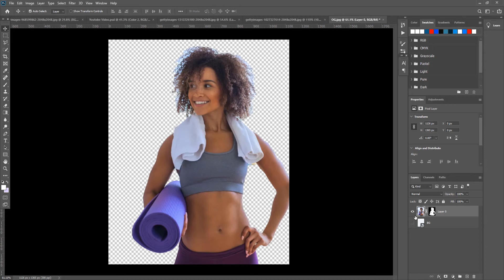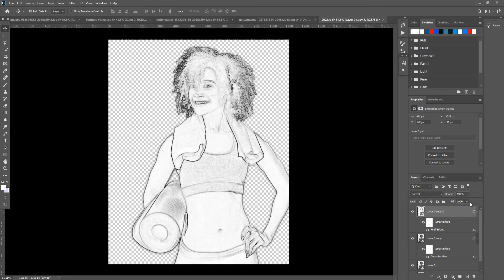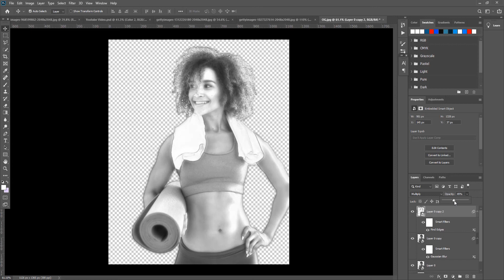Photoshop Tutorial: How to Change PHOTOS into Pencil DRAWINGS Effects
Photoshop Cc 2020 tutorial showing how to transform photos into subtle, gorgeous pencil drawings.